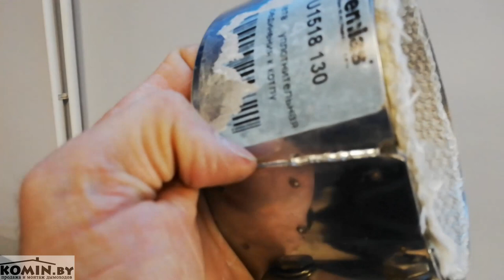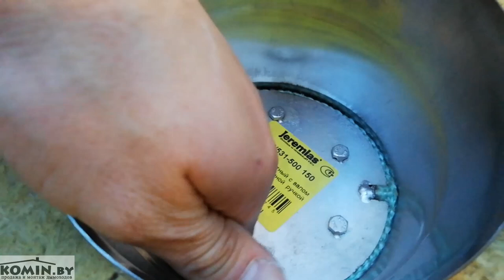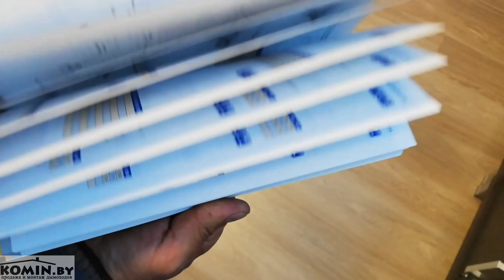Дымоходы с изюминкой.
Детальный обзор  дымоходов из нержавеющей стали, европейского производителя Jeremias (дымоходы Еремиас).

Осуществляем продажу и монтаж следующих дымоходов:
- Жаропрочные гофры
- Кислотоустойчивые гофры
-       Корозийноустойчивые гофры
Продаем и монтируем дымоходы для следующих отопительных агрегатов:
Монтаж дымохода по всей Минской области:
Осуществляю продажу дымохода по всей Республике Беларусь:
Мы монтируем дымоходы следующих производителей:
Мы так же выполняем следующие услуги:
 Монтаж печи
 Монтаж камина
 Монтаж банной печи
 Установка печи-камина
 Термоизоляция от возгорания